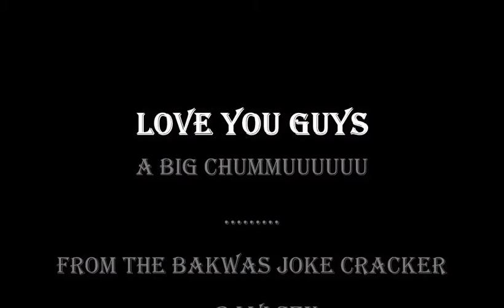ARMY PUBLIC SCHOOL BKP 11&12 MEMORIES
Missing my dear frends too much.
Missing d enjoyment.
Missing 2014 to 2016.